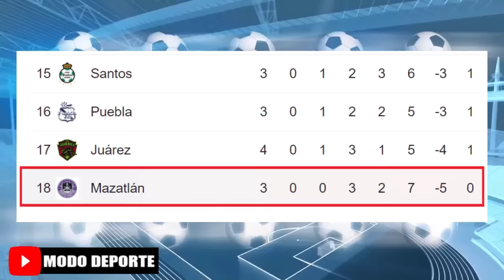Alineacion Oficial de Mazatlan vs Leon por la Jornada 4 Clausura Liga MX 2024